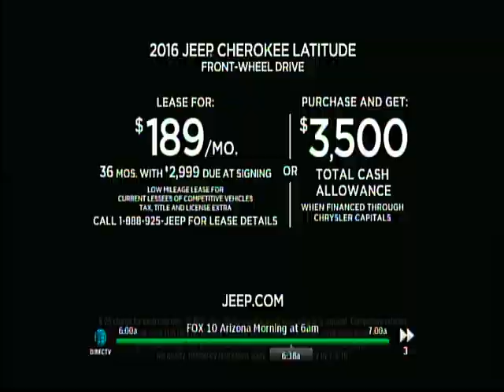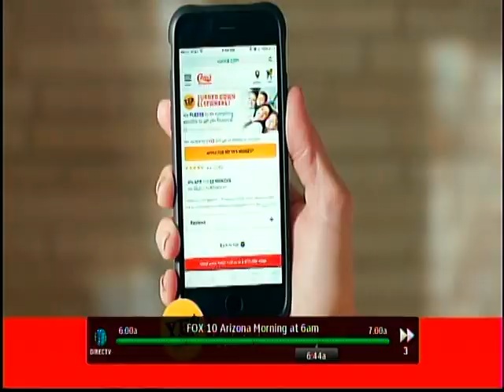srod b (liz in for arob)